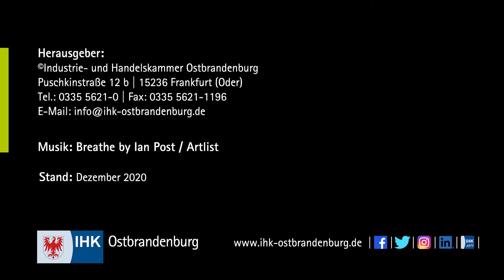Das IHP - Mikrotechnik aus Frankfurt (Oder)